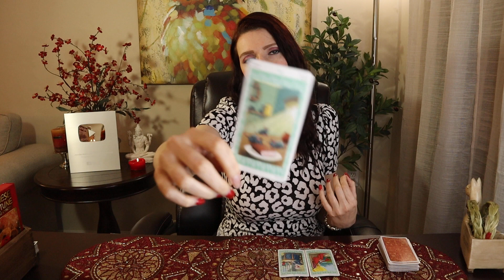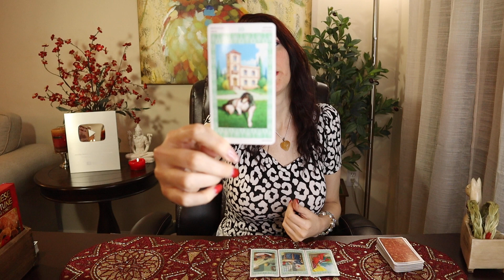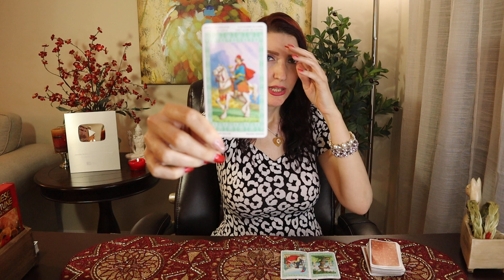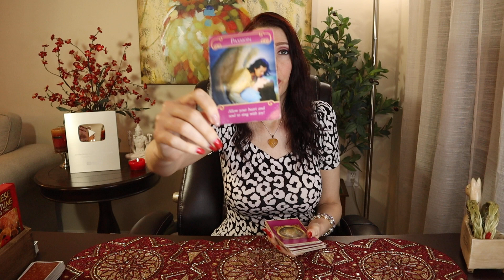CANCER EX RETURN SOMETHING AMAZING IS ABOUT TO HAPPEN!!! APRIL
April 2020 Love and soul mate reading & Ex return love readings for your Sun, Moon, or rising Aries! It's your end of Libra 2020 ex return tarotscope overview reading. Angels, oracle cards, tarot and so much more!

Decks Used:
Doreen Virtue Romance Angels
TAROT LENORMAND (cards) by Lo Scarabeo
Rider waite tarot
Chinese Fortune Reading cards, by Sharina Star